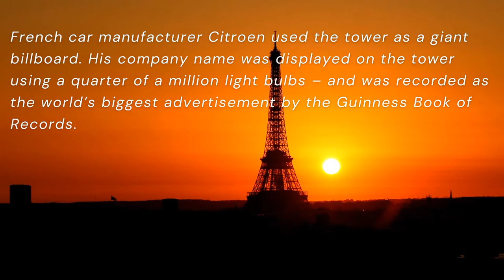Eiffel Tower | Facts for Kids | French Revolution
The Eiffel Tower was supposed to be a temporary installation to celebrate 100 years of the French Revolution.

2. Its use as a wireless telegraph transmitter saved it from it to stay.

3. People in Paris actually hated it at first. Famous French author Guy de Maupassant protested against it, calling it ‘a gigantic black smokestack’ that would ruin the beauty of Paris.

4. In 1944, Hitler ordered the demolition of the Tower, but the general refused.

5. An American named Erika Aya who actually married the Tower in a commitment ceremony in 2007!...Mrs. Eiffel...

6. The repainting of the Eiffel Tower is still done by hand.

7. There are 20,000 lightbulbs used on the Eiffel Tower to make it sparkle every night.

8. It is the most visited paid monument in the world!

9. French car manufacturer Citroen used the tower as a giant billboard. His company name was displayed on the tower using a quarter of a million light bulbs – and was recorded as the world’s biggest advertisement by the Guinness Book of Records.

10. The names of 72 engineers, scientists and mathematicians are engraved on the side of the tower.

11. Gustave Eiffel, The Engineer behind Eiffel Tower also designed interior elements of the Statue of Liberty.

The Eiffel Tower was supposed to be a temporary installation to celebrate 100 years of the French Revolution. People in Paris actually hated it at first. Famous French author Guy de Maupassant protested against it, calling it ‘a gigantic black smokestack’ that would ruin the beauty of Paris. What about you??? What do you think about this tower??? Just comment own your thought.